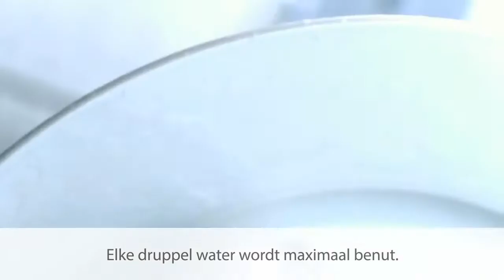Bosch vaatwasser met ActiveWater-technologie | De Schouw Witgoed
Ontdek de ActiveWater-technologie van Bosch om uw vaat nog efficiënter te kunnen wassen, elke druppel wordt maximaal gebruikt.